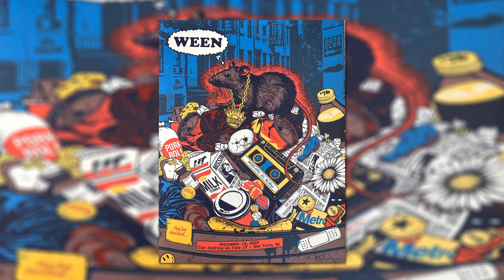Ween 9/14/23 New York @ Pier 17 – Piss Up a Rope